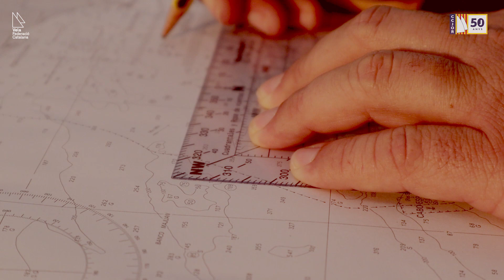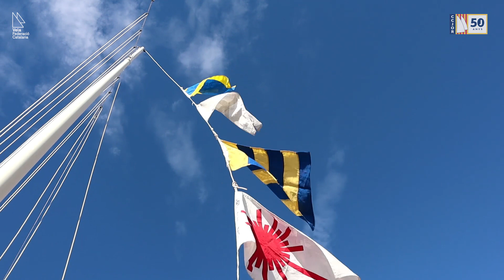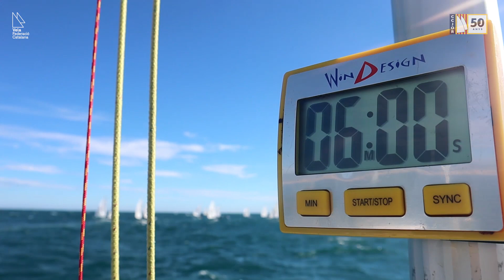50 anys Jutges | Federació Catalana de Vela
50è aniversari del 1r curs català i estatal de Jutge de Regates i de la formació del Comitè Català de Jutges i Oficials de Regates.